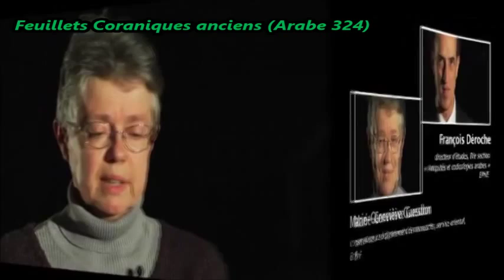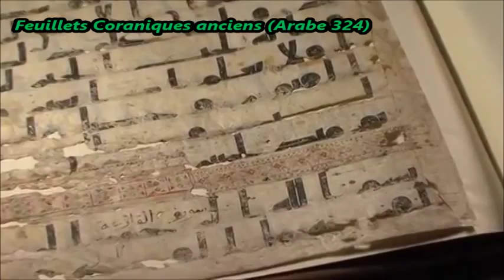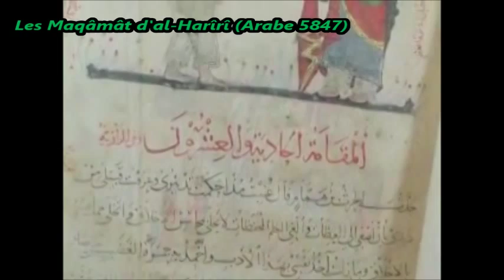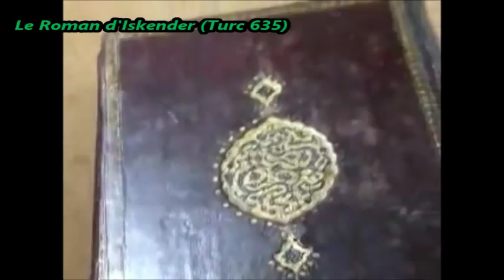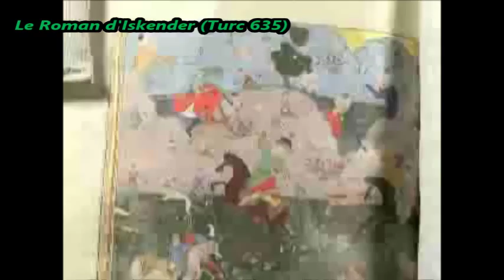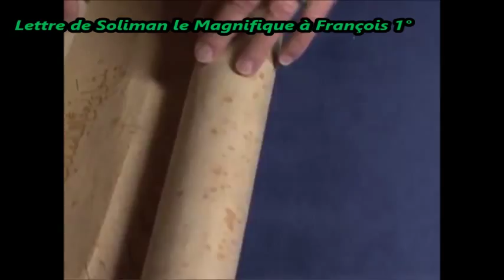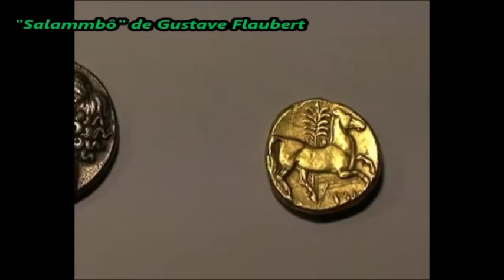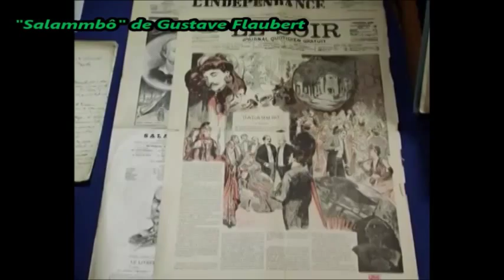manuscrits coranique, arabe, turc et orientaliste de l'Institut National du Patrimoine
- Feuillets Coraniques anciens (Arabe 324)
- Les Maqâmât d'al-Harîrî (Arabe 5847)
- Le Roman d'Iskender (Turc 635)
- Lettre de Soliman de Magnifique à François 1°
- "Salammbô" de Gustave Flaubert